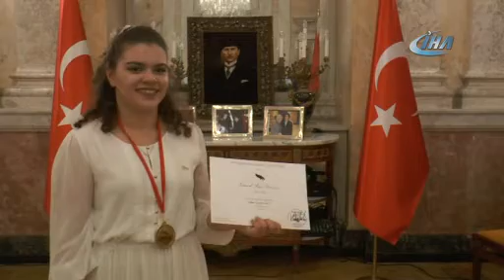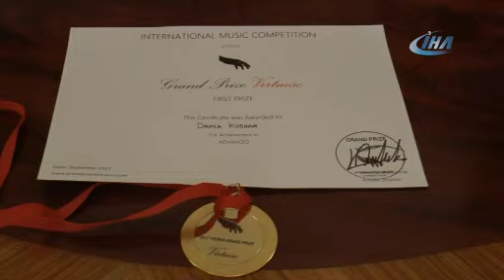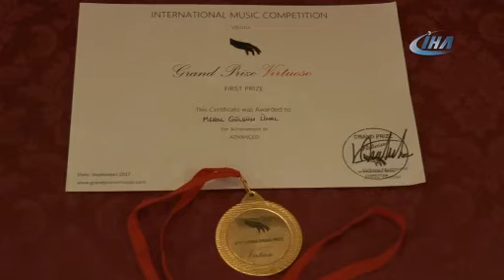Avusturya’dan Türk piyanistlere çifte ödül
Avusturya’nın başkenti Viyana’da düzenlenen uluslararası müzik yarışmasında birinci olan İstanbul Üniversitesi Devlet Konservatuvarı 12'nci sınıf öğrencisi Damla Koşar ve Hacettepe üniversitesi Devlet Konservatuarı 10’ncı sınıf öğrencisi Meral Gülgün Ünal adlı piyanistler, düzenlenen ödül töreninde birincilik ödülünü paylaştı.